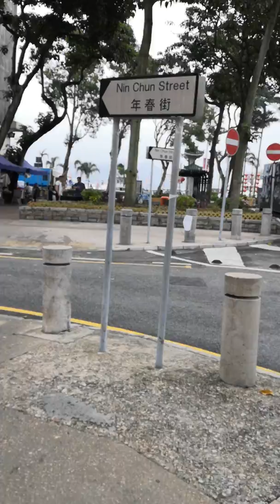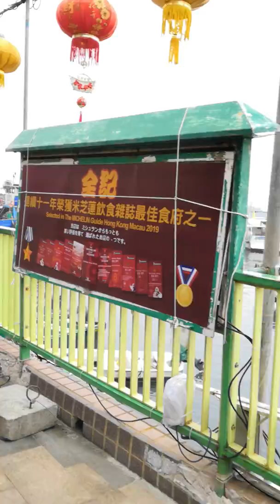Orang Kelate di Hong Kong!!! Jelajah menyelusuri Sorga Makanan Laut Segar.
Jalan jalan sekitar bandar utama daerah saikung, menuju Sebuah restoran makanan laut yang tk kurang hebat ya dsini. Pelbagai makanan laut segar tersaji didepan mata, fresh semuanya, Sai Kung terkenal dengan Sorga Makanan Laut yang segar, anda kesini boleh pileh apa sja makanan laut segar segar dan fresh. Sebagai Oghe Kelate menetap di saikung, sya selalu membuat video tentang sai kung.